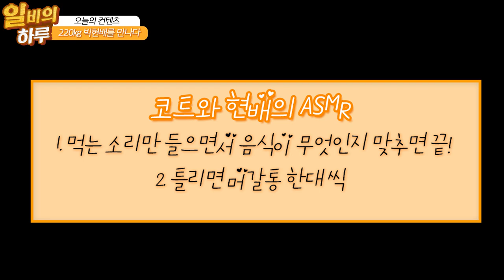돼지들의 '촉' ASMR로 음식맞추기 ㅋㅋㅋㅋ (코트X현배 1부) [노래하는코트]